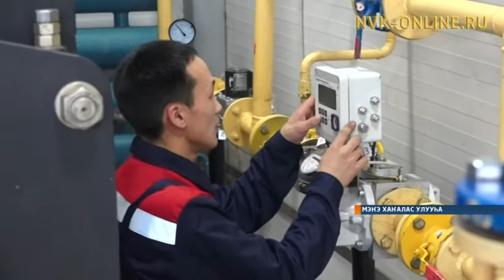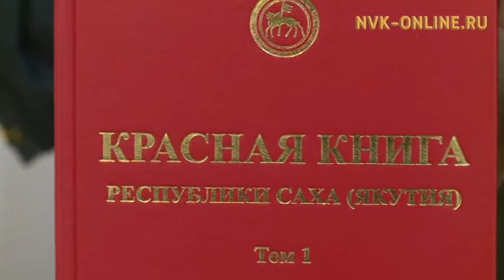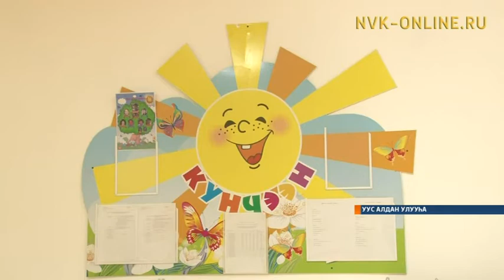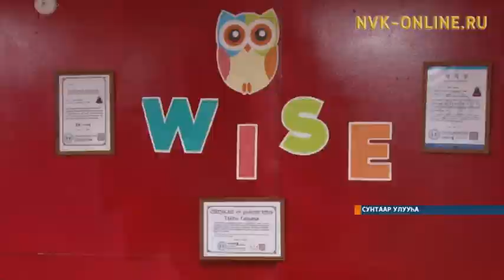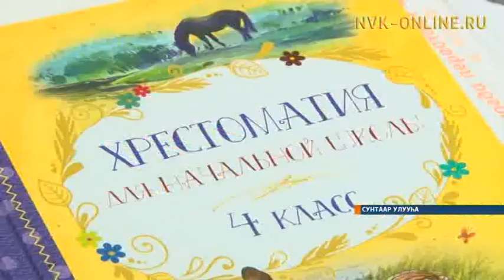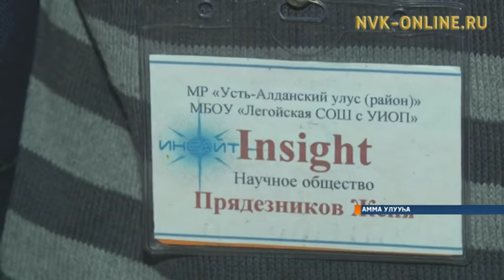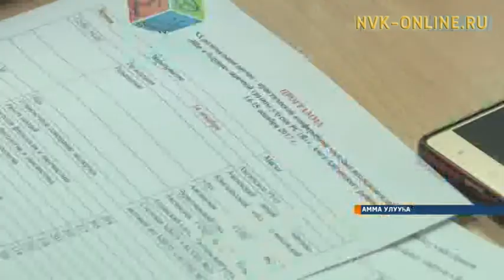"Саха сирэ" информационнай биэрии 13:30 ч. (21.12.2017)